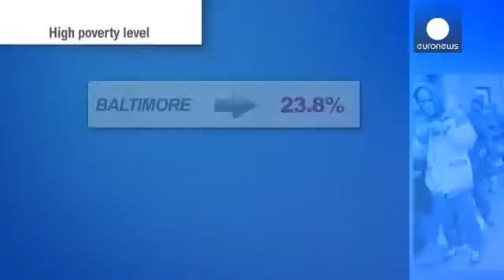Baltimore’s increasingly marginalised youth find violence in many forms | news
Fifteen buildings were set ablaze, more than 200 arrests were made, 15…